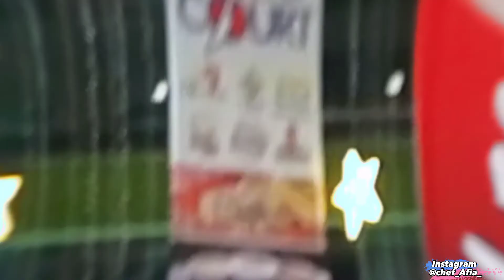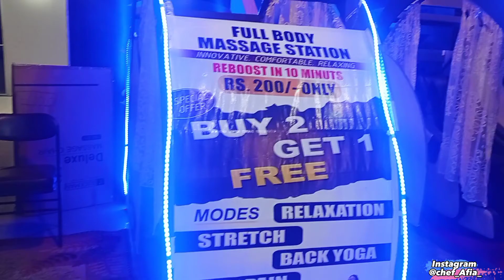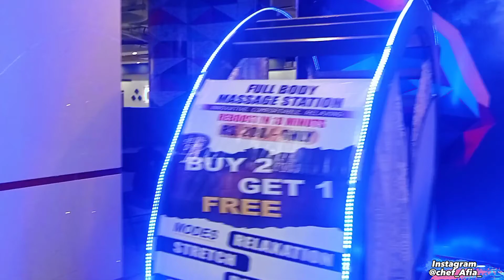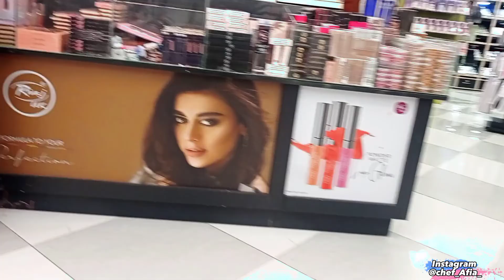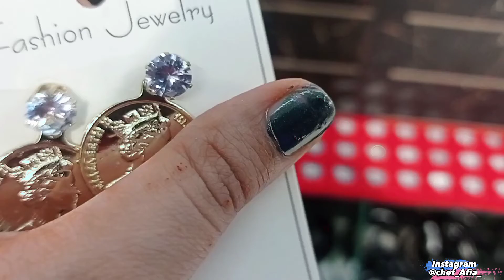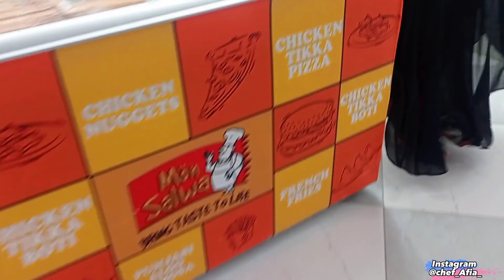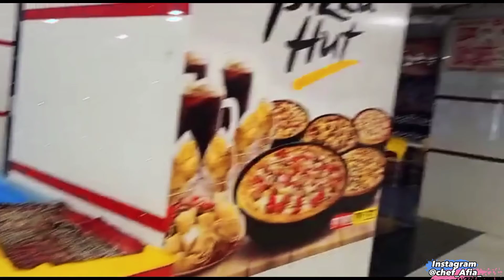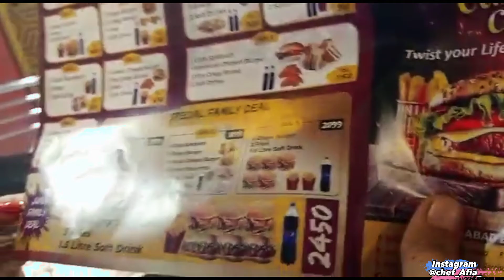Abdullah Mall Hyderabad |chase Department Store | shopping Vlog| Afias creations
Abdullah Mall Hyderabad |chase Department Store | Afias creations

.Facebookl
@chef Afia